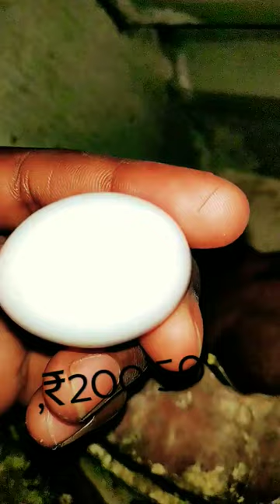புறா வின் விலை ₹50 to புறாவின் வகைகள் இது ஒரு புறா ₹100pura Kal ₹50 tamil pura ooth 14 February 2023